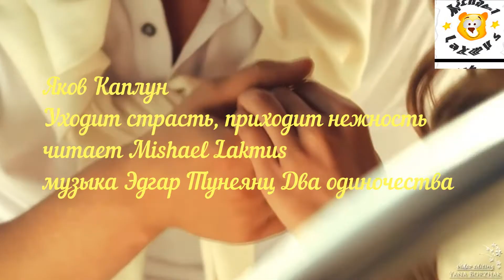Яков Каплун Уходит страсть, приходит нежность читает Mishael Lakmus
музыка Эдгар Тунеянц  Два одиночества

Уходит страсть.
Приходит нежность -
Покоя тихая рука.
И снов непознанных безбрежность
На все года,
На все века.
Минуты,
Словно капли с крыши,
Стекают, ночь не торопя.
И мы уже почти не слышим
В той тишине самих себя.
Заботы дня дыханьем чистым
Выносит будто пот из пор.
И те минуты новым смыслом
Наполнят тихий разговор.
Напомнят дни, уже чужие,
Где не страдая, не виня,
Мы всё бежали, всё спешили,
Себе тем самым изменя.
Где слов так было очень много
И мало было лишь души.

... Вставало утро за порогом
В короне солнца и тиши.
И день казался нам начальным.
Он ждал ещё нас впереди.
Ещё к итогам мы печальным
Не ведали тогда прийти.
Ещё нас день кружил по свету,
Легко и весело дыша.
Но вечер был.
И нас к ответу
Звала усталая душа.
Но вечер был.
Его итогам
Сон придавал особый смысл.
Но утро ждало за порогом.
И снова день печаль избыл.

Приходит нежность,
Страсть оставив.
Минуты льются в тишину.
Что было,
То уж не исправить,
Не зачеркнуть,
И не вернуть.
Нас ночь качает в колыбели,
В обрывках слов,
В обрывках снов.
Всё ль будет так,
Как мы хотели?
Иль всё ж придёт расплата вновь?

Не знаю я.
И ты не знаешь.
И в тишине в моих глазах,
Что напряженно ты читаешь?
Что ищешь?
Радость или страх?